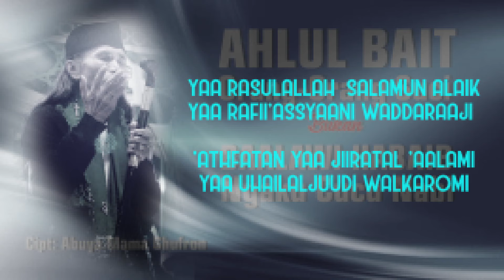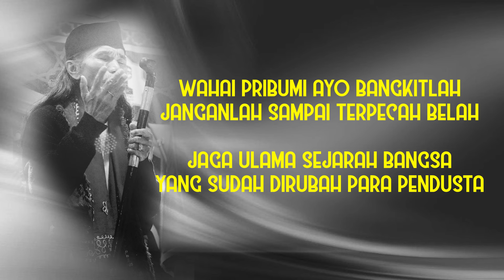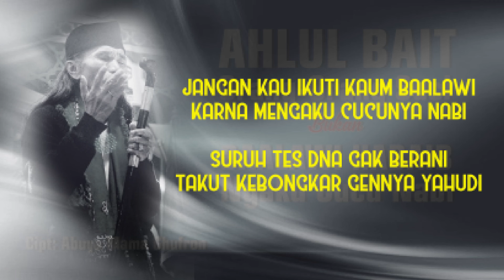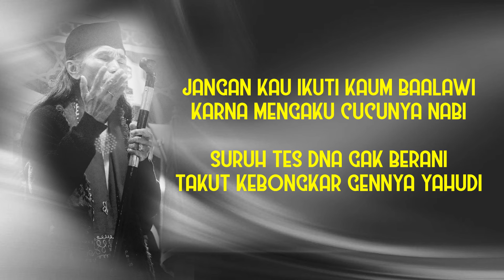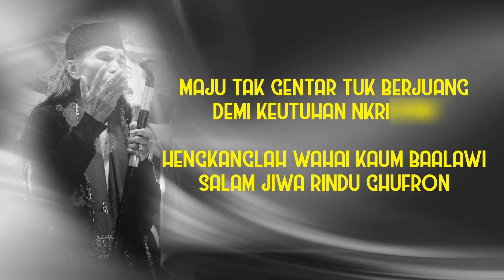Ahlul Bait Nabi Orang Suci || Official Video Music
Kali ini Ponpes "UNIQ" Nusantara Pancasila menyajikan sebuah syair untuk edukasi dan menyadaran terhadap masyarakat Indonesia yang telah bertahun-tahun terkena doktrin dari kaum pendatang yang mengaku cucu Nabi Muhammad SAW. dengan mengatasnamakan Habaib di Nusantara. Semoga kita semua di selamatkan Aamiin.
Selamat mendengarkan. Terimakasih

Vocal : Santri UNIQ Nusantara Pancasila
Cipt : KH. M. Abdul Ghufron Al Bantani

Reff:
AHLUL BAIT NABI ORANG YANG SUCI
PEMBERI AMAN DI MUKA BUMI
BUKAN HABAIB KLAN BAALAWI
YANG GEMAR MENYOMBONGKAN DIRI

WAHAI PRIBUMI AYO BANGKITLAH
JANGANLAH SAMPAI TERPECAH BELAH
JAGA ULAMA SEJARAH BANGSA
YANG SUDAH DIRUBAH PARA PENDUSTA

MAJU TAK GENTAR TUK BERJUANG
DEMI KEUTUHAN NKRI
MENJAGA MARWAH IBU PERTIWI

HENGKANGLAH WAHAI KAUM BAALAWI
SALAM JIWA RINDU GHUFRON